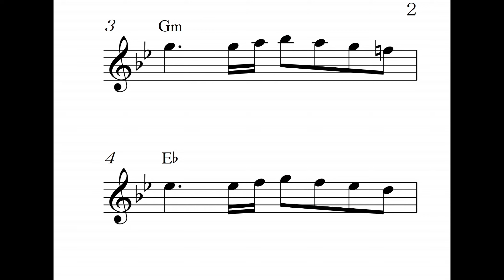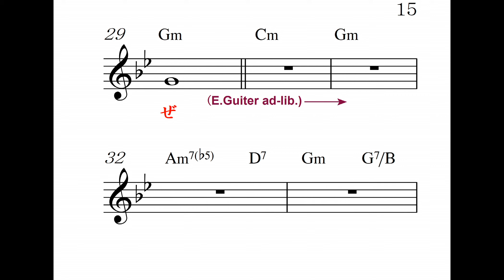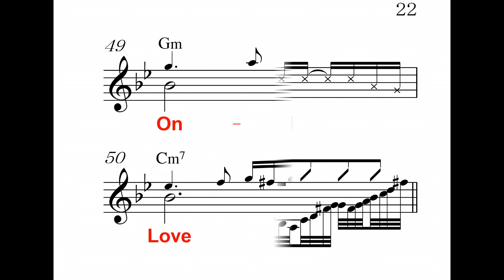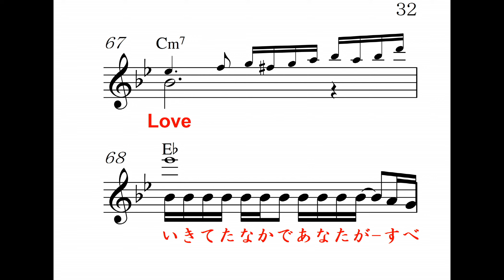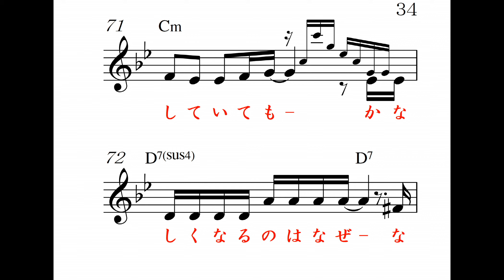あなたがすべて～Only Love~,Gm,カラオケ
門倉有希　唄、高画質音質、 明日のヒットメロディーの、2019年8月号より、カラオケの音とメロがすぐ正確にわかる楽譜で応援、Reverb Mic or Reverb Gut(Stereo Audio Amp No Woofer)Electric Guitar,楽器全般,Unison,カラオケ店と同じ音質、 弾きながら唄える